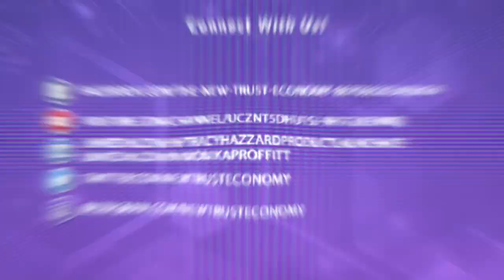Innovation And Trust with Mario Nawfal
Innovation is valuable if done right. It could build a unicorn business, but at the same time, it could also be the quickest way to failure. That is why timing is critical to any kind of business and product development. Mario Nawfal, the CEO and Founder of International Blockchain Consulting (IBC), talks about investing in innovation. Emphasizing the importance of getting things right, Mario discusses how to mitigate the risk by dipping your toes in the water to see if it will pay off in time.